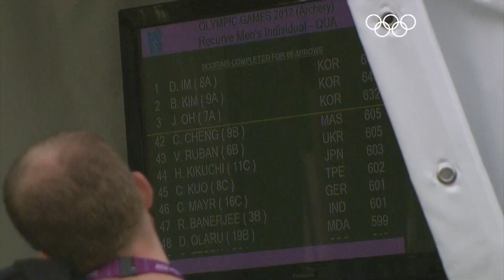The Olympic Archery Review